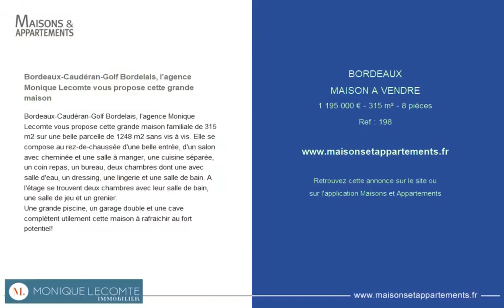BORDEAUX - MAISON A VENDRE - 1 195 000 € - 315 m² - 8 pièce(s)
Référence : 198

Bordeaux-Caudéran-Golf Bordelais, l'agence Monique Lecomte vous propose cette grande maison

Bordeaux-Caudéran-Golf Bordelais, l'agence Monique Lecomte vous propose cette grande maison familiale de 315 m2 sur une belle parcelle de 1248 m2 sans vis à vis. Elle se compose au rez-de-chaussée d'une belle entrée, d'un salon avec cheminée et une salle à manger, une cuisine séparée, un coin repas, un bureau, deux chambres dont une avec salle d'eau, un dressing, une lingerie et une salle de bain. A l'étage se trouvent deux chambres avec leur salle de bain, une salle de jeu et un grenier.
Une grande piscine, un garage double et une cave complètent utilement cette maison à rafraichir au fort potentiel!

Cette annonce vous est proposée par l'agence MONIQUE LECOMTE

|2244122|